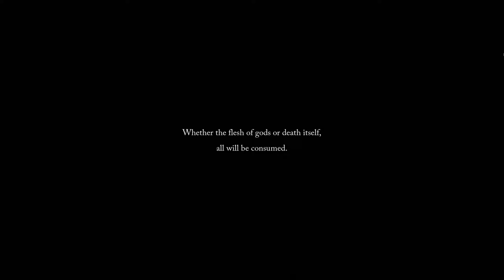The Lords of the Fallen - Gameplay